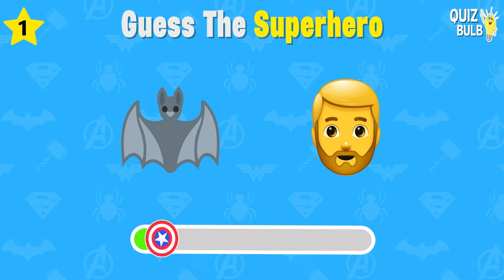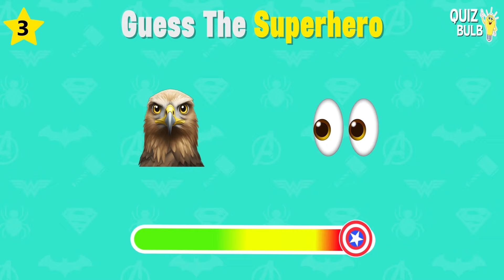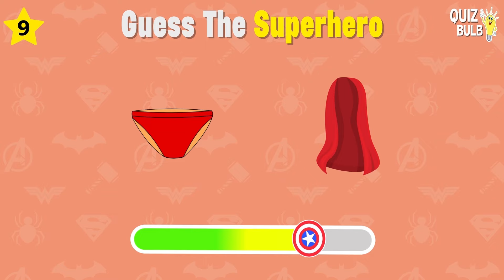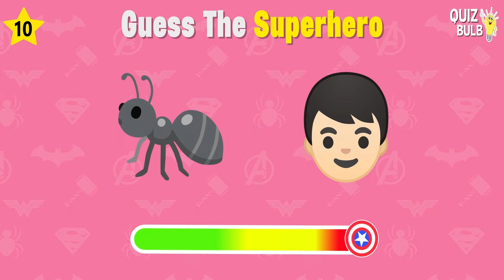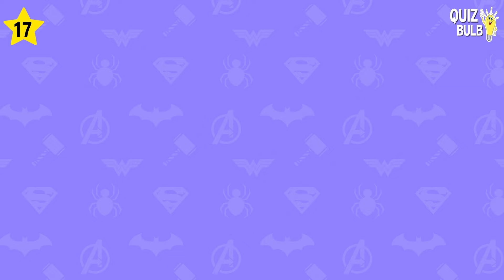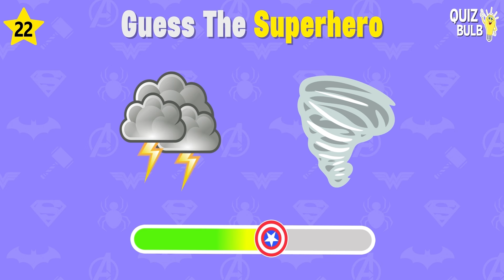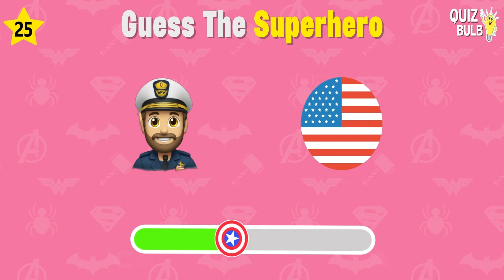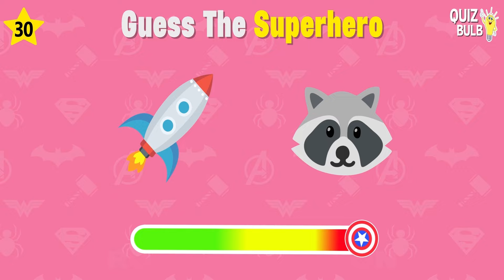Guess the Superhero by only 2 Emoji! 🕷🦸 Marvel & DC Superheroes Emoji Quiz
Can You Guess the Superhero by just 2 emojis? 🦸‍♂️🔍 Test Your Knowledge with the Ultimate Emoji Challenge! Play Along and See If You Can Identify the Iconic Heroes!

This is how it works:
In this quiz, you will have to guess 30 superheroes based on the suggested emojis. After the timer runs out, the answer will be shown in the video. We wish you good luck and a lot of fun!

How many movies did you guess?